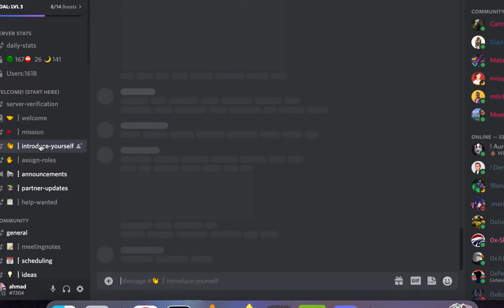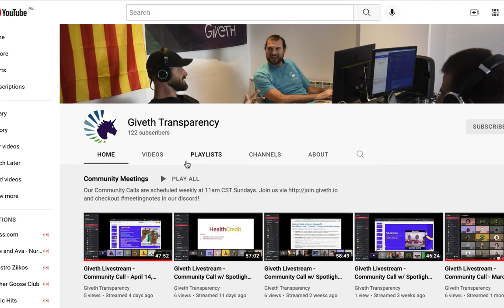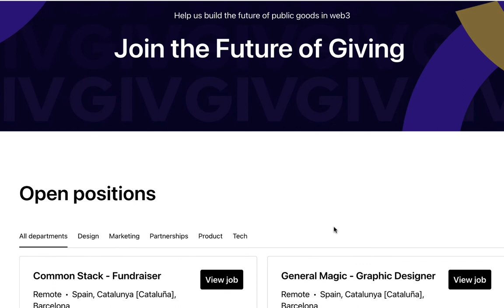Get Involved with Giveth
In this video, we’ll show you how to take part in building the future of giving. You can get involved by heading to our Discord, Discourse, Github, or Telegram via the community tab on our website. Discord is the central point of how we communicate and joining will give you access to working groups and various calls. For those who want more in depth conversations that take place asynchronously, feel free to join our Giveth forum on Discourse. Our Github is a great place to stay updated on what we are currently working on. We always welcome new contributors! Don’t forget to keep up with the most current events within Giveth through our Medium and Twitter.